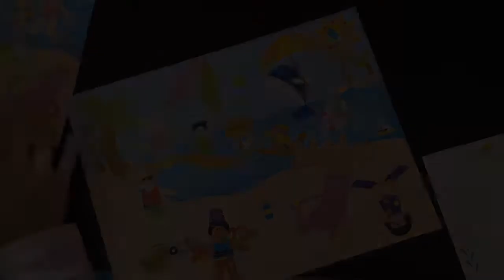Sticker Scene Example